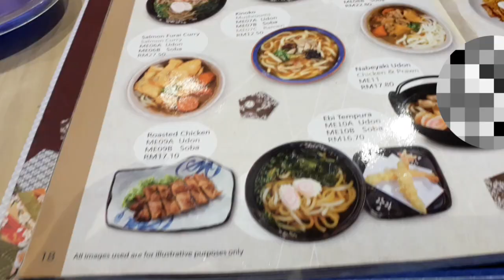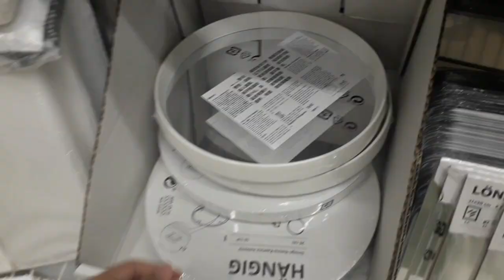🧸🧸a weekend in my life 2023 // ikea , nippon sushi , a lot of nyum🍣🍜😋